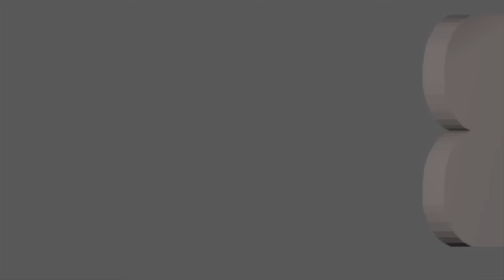JE COMPTE DE 1 JUSQU 10 EN LINGALA.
SOKI PONA YO BA NKOTA NA BISO EZALI NA NTINA TALA MPE KABOLA YANGO MATONDO.

LA CLASSE DE SELIPA DANS L’ÉCOLE DE BOBISO Compte avec vous
pour promouvoir nos langues avec BOBISO MEDIA.